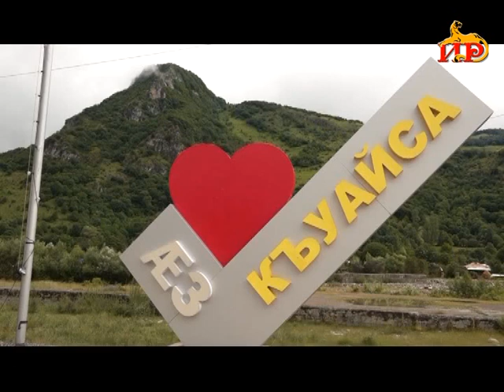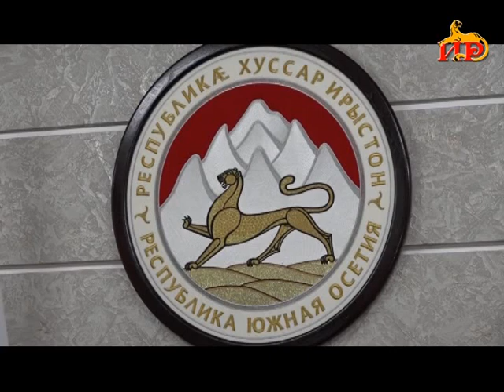Информацион рауагъд «Абон». 12.07.2023.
-Президент фембӕлд Къуайсайы цӕрджытимӕ. Дзырд цыд проблемон фарстатӕ, афтӕ ма горӕты размӕцыды фӕдыл.
-Паддзахады сӕргълӕууӕг фембӕлд Санкт-Петербурджы ӕфсӕддон-медицинон акдемимӕ ахуыркӕнынмӕ бацӕуынвӕнд чи кӕны, уыцы абитурентты ныййарджытимӕ.
-Нотариалон палатӕ саразын, хицауады ивындзинӕдтӕ ӕмӕ ӕндӕр фарстатыл дзырд цыд хицауады рабадты.